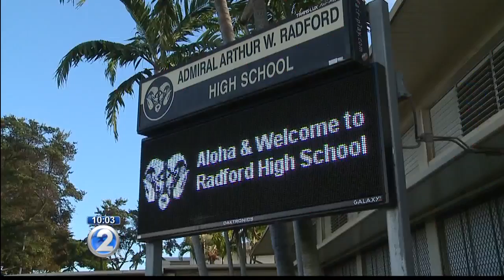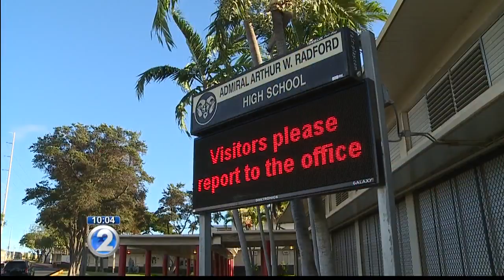What's preventing schools from installing electric signs on campus?